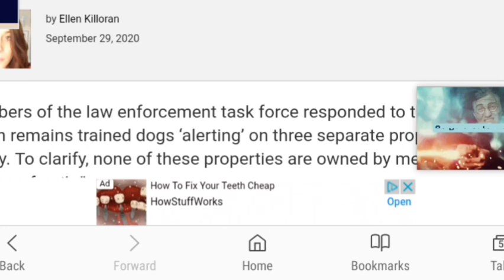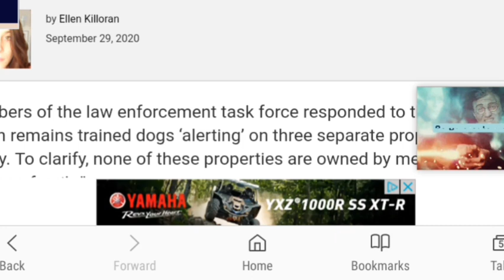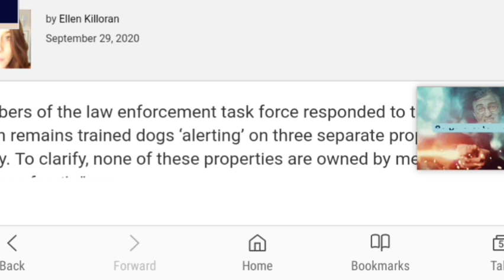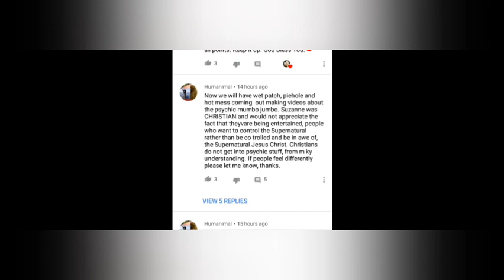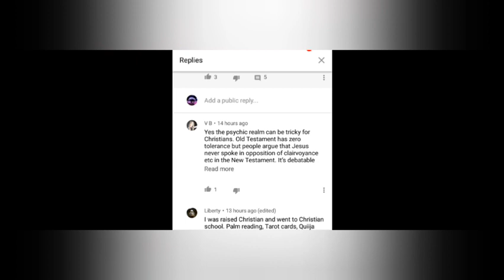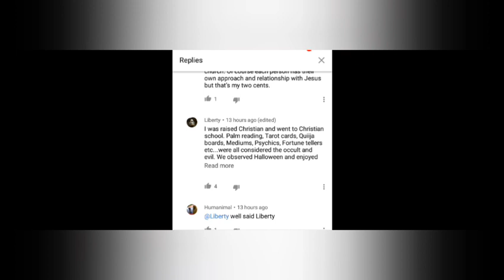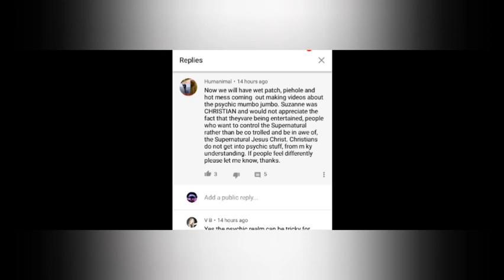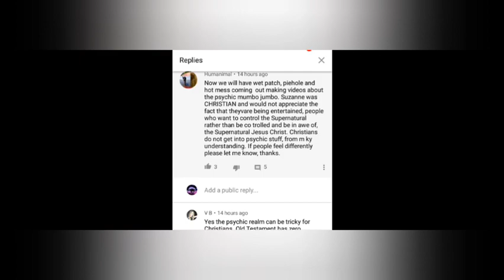Suzanne Morphew - Barry Morphew Arrest Affidavit? & The Psychic Demons Wrong Again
No where in the bible, not even in the new testament does God accept divination.  Cant tickle your ears with a false doctrine